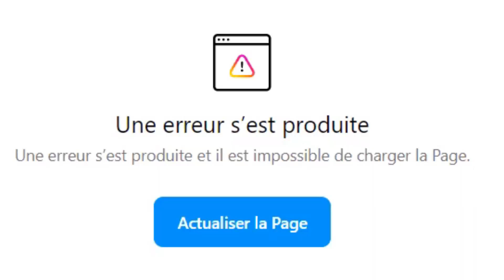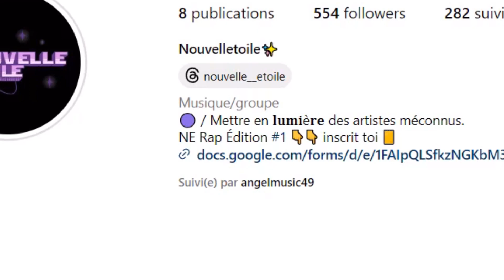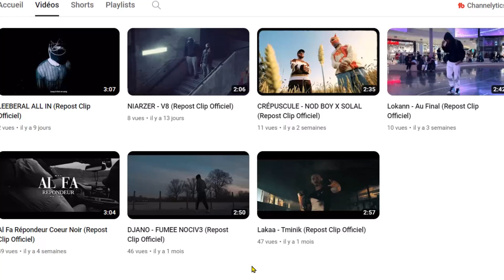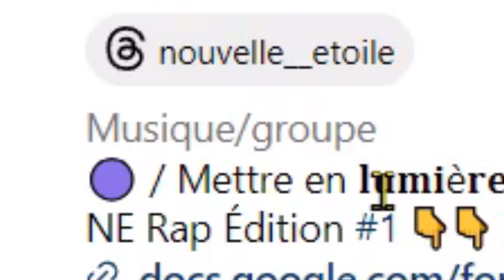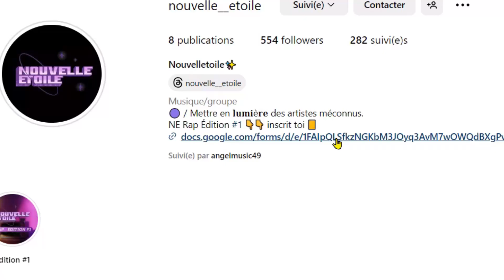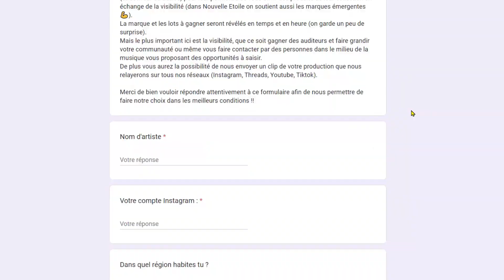JE VOUS PRÉSENTE: Nouvelle étoile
Je vous présente un nouveau média, la Nouvelle étoile.

-Tout est dans la description.⬇

Nouvelle étoile m'a contacté pour réaliser cette vidéo.
Dans ce format on découvre ensemble leur compte Instagram et leur chaine Youtube.
À la suite j'écoute trois sons, trois musiques pour peut-être vous donner l'envie d'écouter par vos propres moyens.
Nouvelle étoile c'est un média en rapport avec la musique, rap et freestyle spécialement pour les jeunes artistes, pour tout ce qui veut gagner de la visibilité et plein d'autres choses à l'avenir; bah c'est entièrement créé pour vous.
N'oubliez pas de les soutenir et me soutenir à mon tour si vous le souhaitez bien évidemment !